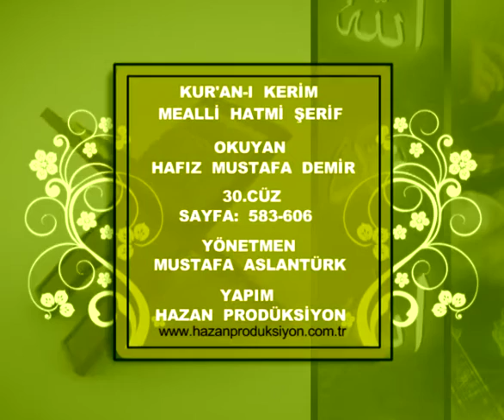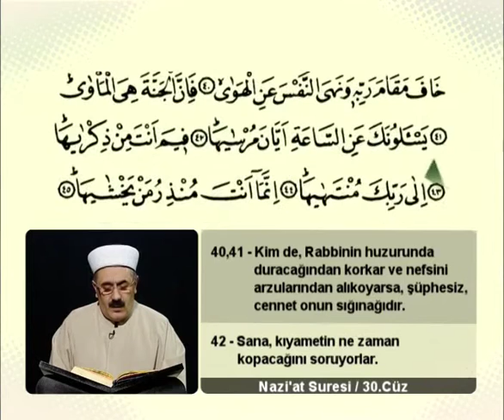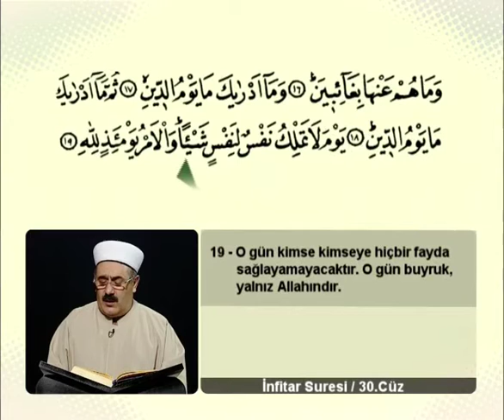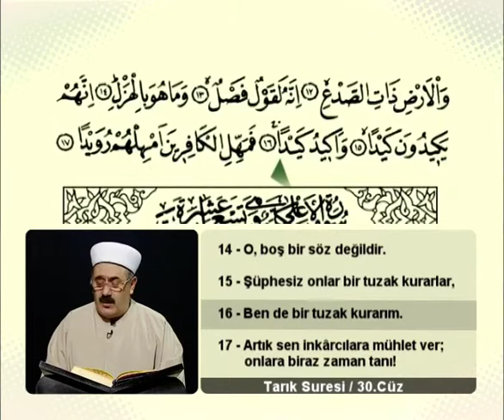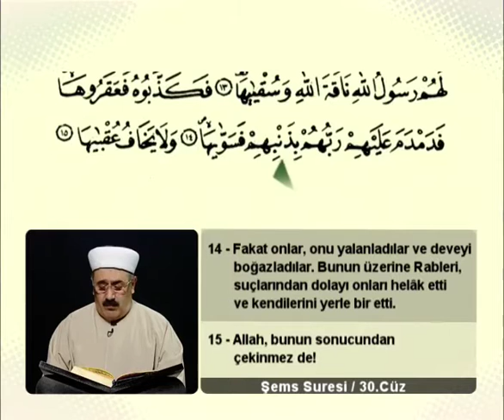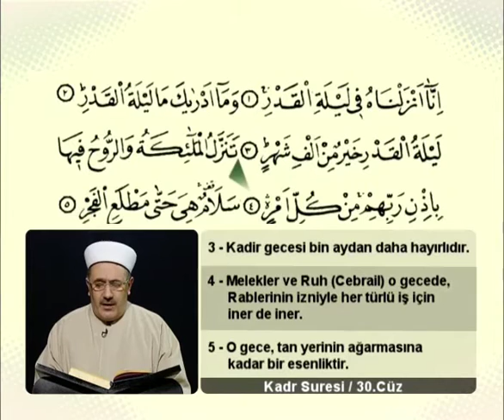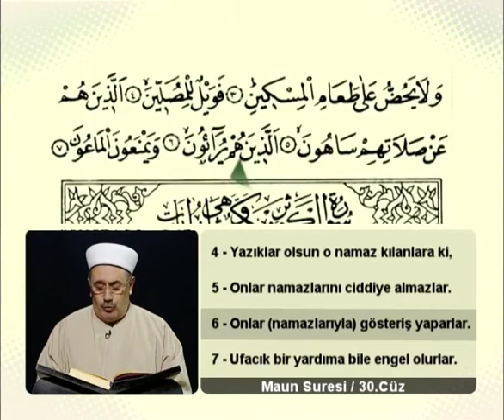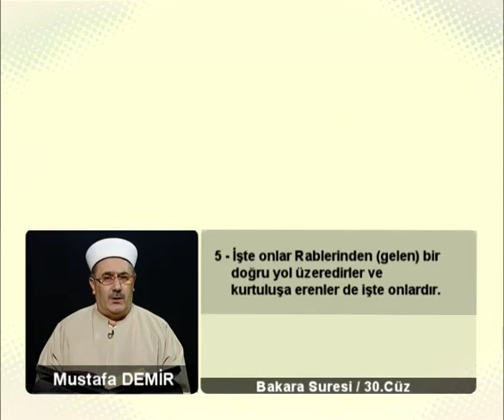Kur'an-ı Kerim Mealli Hatm-i Şerif CÜZ-30 (Hafız Mustafa Demir)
Okuyan: Kurra Hafız Mustafa Demir
Albüm: Hatim Seti (Mealli)
Senarist: Mustafa Aslantürk
Yönetmen: Mustafa Aslantürk
Yapım: Hazan Prodüksiyon